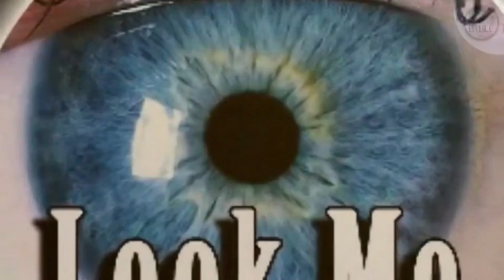Isa sa Solusyon sa Heavy Traffic: Pasig River Ferry Boat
I hope you will have a wonderful time here.

► Ang video na ito ay tungkol sa isa sa solusyon sa heavey traffic ngayon. Ito ay ang Pasig River Ferry Boat.